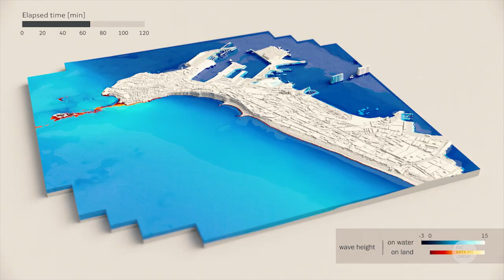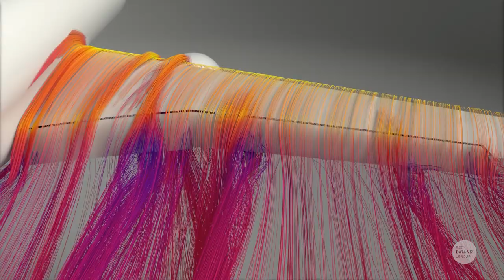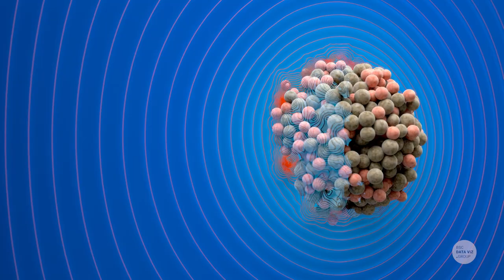Visualisations of computer simulations: bringing data to life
Impressive visualisations of computer simulations!

12 years ago, at the BSC Data Analytics and Visualization Group, we started making high-end visualisations of computer simulations. The supercomputer gives us data and this is how our colleagues display it.

In this video, you can find images of beating hearts💗, volcanic eruptions🌋, airplanes✈, molecules & proteins🧬, the temperature of the Earth🌍...

This demo shows a selection of our projects: Alya Red, Supercomputers, Simulados, Sniff, Resilience, 4C, ChEESE, EoCoE, Excellerat, NextSim, Virtual Humans, The Human Digital Twin, The Next Pandemic, Saint George on a Bike, IOTwins, Not An Nft and Explain.